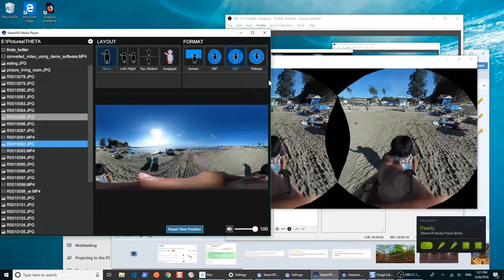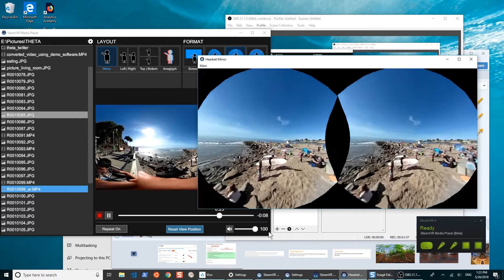RICOH THETA and SteamVR Media Player in HTC Vive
RICOH THETA and SteamVR Media Player in HTC Vive. Navigating RICOH THETA image and video files from inside of the HTC Vive headset with SteamVR Media Player.  Viewing media with settings: "mono" and "360". Files are stored on a Windows 10 computer  with the same format and filenames on the RICOH THETA. Files are selected with the HTC Vive controllers and displayed inside the HTC Vive headset.

theta360.guide is an independent community and information site focused on RICOH THETA developers. It is free and open for anyone to use.